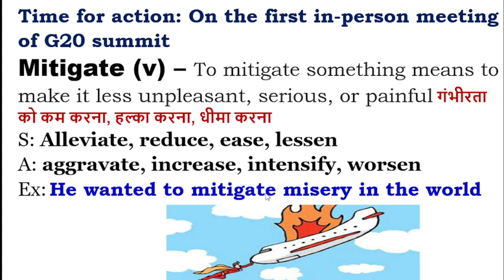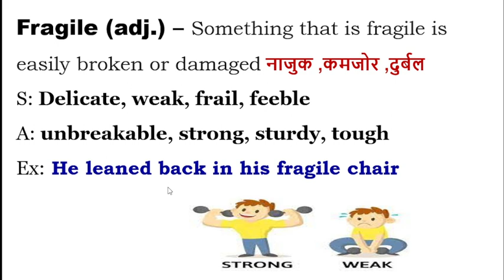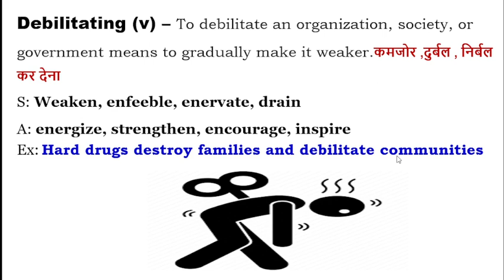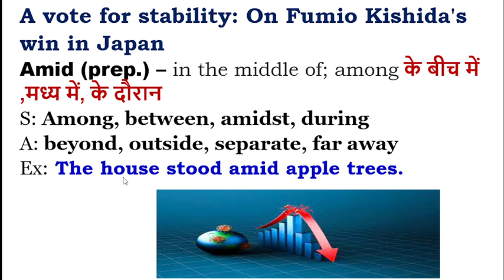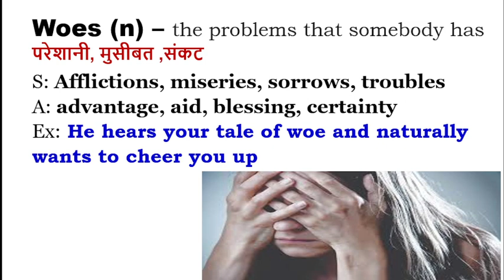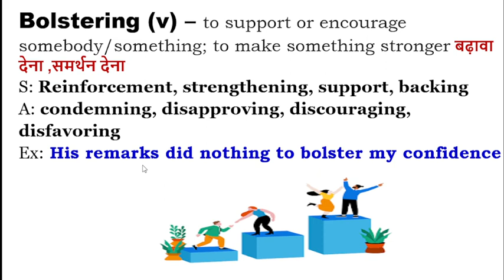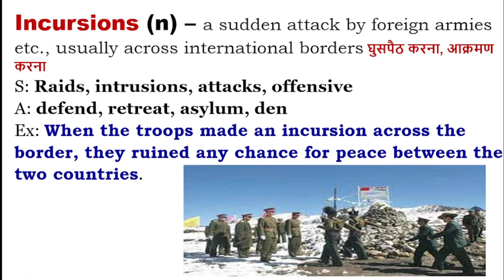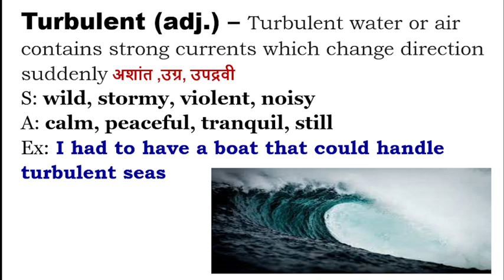2 November, 2021 I The Hindu Vocabulary I BANK I SSC I UPSC I IBPS I RAILWAY I All State Level Exams